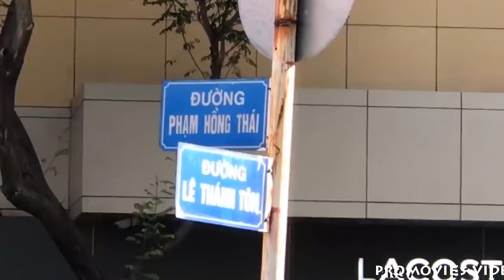[FULL HD]||CÁCH LY TOÀN XÃ HỘI LÀ GÌ|COVID-19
ĐẠI CHIẾN SARS-COV-2 TOÀN THẾ GIỚI
CÁCH LY TOÀN XÃ HỘI LÀ GÌ...
PROMOVIES VIDEOKAR NS QUANG DAU
NGUỒN INTERNET